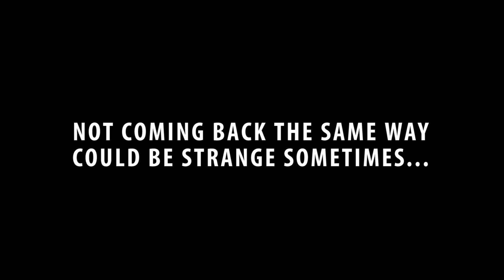Wertheim to Zurich in 72 hours - Trailer 2